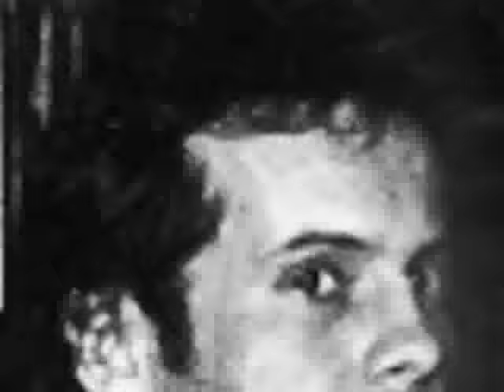UK Subs - Emotional Blackmail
The UK Subs were another group that emerged from the scene at The Roxy in London in 1977. Founder and Lead Vocalist Charlie Harper was playing in R&B and pub rock groups before being influenced by bands like The Damned to turn to punk.
From the vinyl - U.K. Subs  -- Recorded 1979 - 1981

Credits -
Bass -- Alvin Gibbs, Paul Slack
Drums -- Pete Davis, Steve Roberts
Guitar -- Nick Garratt
Vocals -- Charlie Harper